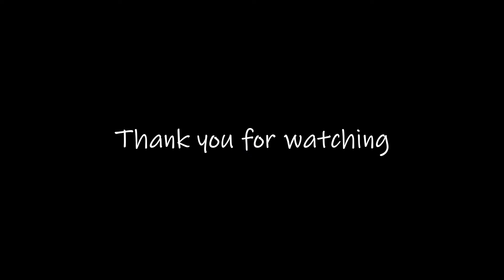王道にして至高 原点にして頂点 LEE『101-J』紹介します！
★フルオーダーで作ったレザーパンツがマジでカッコ良すぎる！完成までを全てお見せします！【人生初のレザーパンツ！高円寺LDFS】↓